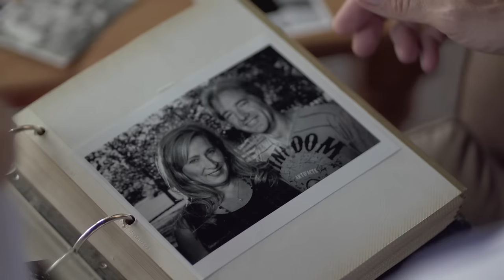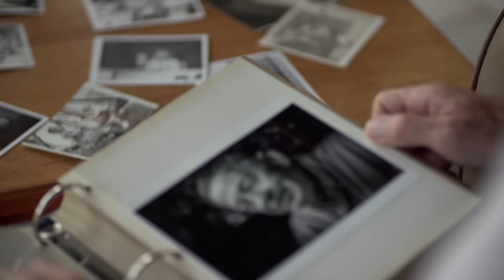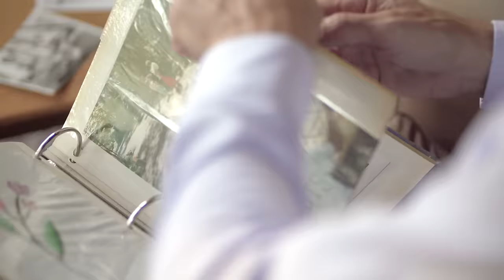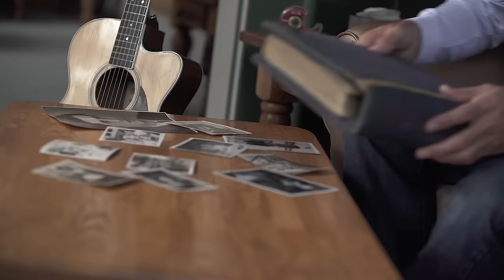Video "Picture" Russell Lee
Title:      Picture
Artist:    Russell Lee